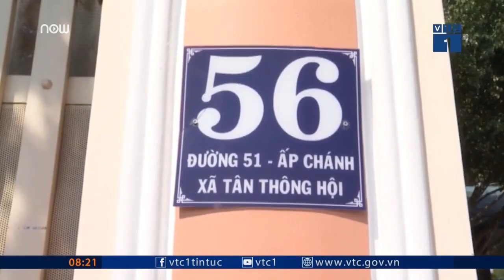Lễ truy điệu cố Thủ tướng Phan Văn Khải | VTC1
VTC1 |  Lễ truy điệu cố Thủ tướng Phan Văn Khải tại Hội trường Thống Nhất (Q1, TPHCM) sáng 22/3/2018